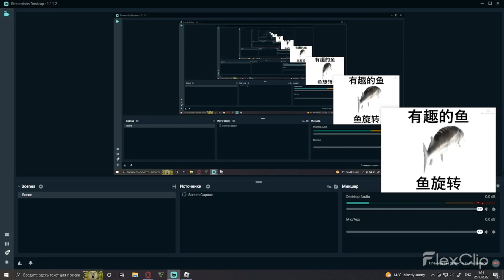Finnish-Nordic Union PT2 | World Conquest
i already had that made i was just, bored playing random stuff lol
Btw ill start a poll in twitter if i should upload something else other than roblox
Follow me and be col